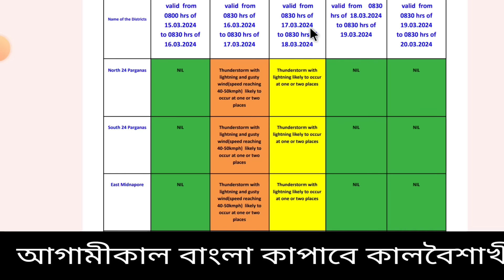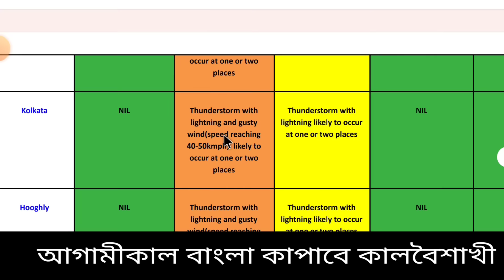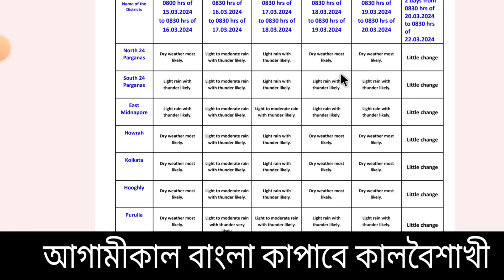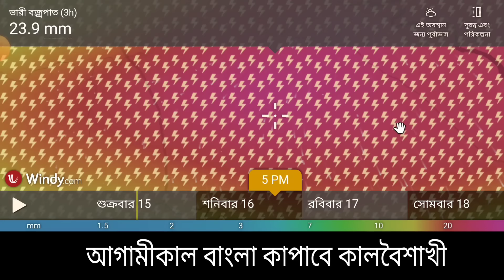Cyclone and Weather report: সাবধান কালবৈশাখী দাপটে হাই এলার্ট,৪০-৫০ কিমী বেগে ঝড়ো হাওয়া বঙ্গে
Cyclone and Weather report: ঝমঝমিয়ে কালবৈশাখী ঝড় বৃষ্টি, আজ থেকে টানা 10 দিন বজ্রঝড় বৃষ্টি

Cyclone and Weather report | জোড়া ঝঞ্ঝায় দক্ষিণবঙ্গে বৃষ্টি, শীতের মধ্যেই ফের চাষে ক্ষতির সম্ভাবনা

Cyclone and Weather report | দক্ষিণবঙ্গে আসছে বৃষ্টি, পশ্চিমী ঝঞ্ঝার প্রভাবে ফের বৃষ্টির সম্ভাবনা

Cyclone and Weather report | 30শে বঙ্গোপসাগরে ঘূর্ণিঝড় ও অব্যাহত থাকবে হাড় কাঁপানো ঠান্ডা বঙ্গে

Cyclone and Weather | হাড় কাঁপানো ঠান্ডা ও ঘূর্ণিঝড়, বঙ্গে আরো নামছে তাপমাত্রা,এদিকে ফের ঘূর্ণিঝড়

Cyclone and Weather: মুখ ঘোরালো নতুন ঘূর্ণিঝড়, ডিসেম্বরে বঙ্গের উপকূলে কি আসার সম্ভাবনা ঘূর্ণিঝড়ের

Cyclone weather Alert: ডিসেম্বরেই ফের ঘূর্ণিঝড়ের সম্ভাবনা, বঙ্গোপসাগরের শক্তিশালী সিস্টেম

Cyclone and Weather Report: ফের সিস্টেম বঙ্গোপসাগরে?, এবার কনকনে শীতে কাঁপতে বাংলা

Cyclone Michaung: নিম্নচাপের চাষে বিরাট ক্ষতি, মুষলধারে বৃষ্টিতে ভেসে গেল বিঘা বিঘা জমি, কখন থামবে

Cyclone Michaung Alert: আজ বাংলার দিকে এগোচ্ছে ঘূর্ণিঝড়, দক্ষিণবঙ্গে জেলায় জেলায় ভারী বজ্র বৃষ্টি

Cyclone Michaung Alert: ঘূর্ণিঝড়ের দক্ষিণবঙ্গ বাংলাদেশে বৃষ্টির পরিমাণ বাড়লো, সঙ্গে সর্তকতা জারি

Cyclone Michaung Alert: ঘূর্ণিঝড়ের প্রভাব শুরু দক্ষিণবঙ্গে, জেলায় জেলায় সতর্কতা জারি ?

Cyclone Michaung Alert: ঘূর্ণিঝড় এগোচ্ছে ক্রমশ বাংলার দিকে, নিম্নচাপ রূপে ভয়াবহ বৃষ্টি দুই বাংলায়

Cyclone Michaung Alert: ঘূর্ণিঝড়ের মেঘ প্রবেশ করল বঙ্গে, আর কয়েক ঘণ্টাতেই বৃষ্টি দক্ষিণবঙ্গে

Cyclone Michaung Alert: ঘূর্ণিঝড়ের ৪ দিন বৃষ্টি দক্ষিণবঙ্গে,শক্তি বাড়িয়ে আরো শক্তিশালী হলো

আবহাওয়ার খবর
স্বাগতম বন্ধু,

🔴Live: এই সপ্তাহের গুরুত্তপূর্ণ আবহাওয়ার আপডেট গোটা ভারত ও বাংলাদেশ থেকে বর্ষা বিদায় নিয়েছে। বাংলায় পশ্চিমের দিকের জেলা গুলির পাশাপাশি বাকি জেলাগুলিতে শুকনো আবহাওয়া শুরু হয়েছে ও রাতে হালকা ঠান্ডা অনুভূতি হচ্ছে, আরব সাগরে  ইতিমধ্যে ঘূর্ণিঝড় তেজ ( Cyclone Tej) তৈরি হয়ে, Extreamly severe cyclone এ পরিনত হয় ইয়েমেন এ আছড়ে পড়েছে আর বিপর্যস্ত করেছে ইয়েমেন ও ওমান কে জানালো ভারতীয় মৌসুম ভবন, এদিকে বঙ্গোপসাগরে সৃষ্ট নিম্নচাপ শক্তি বাড়িয়ে শক্তিশালী ঘূর্ণিঝড় হামুন ( Cyclone hamoon ) এ পরিনত হয়েছিল উত্তর পশ্চিম বঙ্গোপসাগরে, বাংলাদেশের উপকূলে আছড়ে পড়েছে ঘূর্ণিঝড় হিসাবে জানালো হয়েছে IMD এর তরফ থেকে। এরফলে মৎস্যজীবীদের ২৫  তারিখ পর্যন্ত সতর্কতা দেওয়া হয়েছিল। এদিকে মাসের শেষ বা নভেম্বর মাসের প্রথম সপ্তাহে মূলত বিক্ষিপ্ত হালকা বৃষ্টি  হতে পারে ঝাড়খণ্ড দক্ষিণবঙ্গ ও উড়িষ্যার কিছু জেলায়,  তবে কলকাতা হাওড়া হুগলী নদীয়া মেদিনীপুর ২৪ পরগনার দিকে বৃষ্টি খুব হালকা থাকলেও পশ্চিমের জেলায় একটু হালকা বৃষ্টি হতে পারে,  বাংলাদেশে ও আসাম মেঘালয় অরুণাচল প্রদেশ ও ত্রিপুরায় বৃষ্টির সম্ভাবনা নেই।  বঙ্গোপসাগরে ফের কোনো ঘূর্ণিঝড় বা ঘূর্ণাবর্ত আসছে কিনা  নজর রাখা হচ্ছে তবে আগামী কয়েকদিন সেই সম্ভাবনা নেই জানিয়েছে আবহাওয়া দপ্তর, তাপমাত্রা সামান্য বেশি থাকবে দিনে, শুকনো আবহাওয়ার পাশাপাশি রাতে ঠান্ডা ঠান্ডা অনুভূতি থাকবে জানিয়েছে আবহাওয়া দপ্তর, নিয়মিত নজর রাখুন কিন্তু ভয়ানক বড় কোন সতর্কতা দেয়নি এখনও দেয়নি আলিপুর আবহাওয়া দপ্তর ও ভারতীয় মৌসুম ভবন বা IMD। Bengal new update, Weather today

🔴👉  আবহাওয়া একটু নরম থাকবে বিভিন্ন জেলায় বাংলার বিশেষ করে উত্তরবঙ্গের জেলাগুলিতে দার্জিলিং কালিম্পং জলপাইগুড়ি আলিপুরদুয়ার কুচবিহার এ, একটু গুমোট গরম বেশি থাকবে উত্তর দিনাজপুর দক্ষিণ দিনাজপুর ও মালদা জেলায়, দক্ষিণবঙ্গে পুরুলিয়া বাঁকুড়া পশ্চিম বর্ধমান ঝাড়গ্রাম পশ্চিম মেদিনীপুর তুলনা মূলক একটু বাড়বে তাপমাত্রা, খুব গরম না থাকলেও অস্বস্তি বজায় থাকবে , একই রকম থাকবে পূর্ব বর্ধমান বীরভূম নদীয়া হুগলী কলকাতা হাওড়া উত্তর ২৪ পরগনা দক্ষিণ ২৪ পরগনা পূর্ব মেদিনীপুর জেলার বেশিরভাগ এলাকায়, ২-৩° তাপমাত্রা বাড়ার ইঙ্গিত দিয়েছে আলিপুর আবহাওয়া দপ্তর। কোথাও একটু বেশি গুমোট গরম, রোজ দেখুন ও জানুন ajker abohar khabar.

NB: আপডেট এখনও পরিবর্তন হতে পারে, এটি কোনো ফাইনাল আপডেট নয়, এটি আজ ২ রা নভেম্বর বৃহস্পতিবার ২০২৩ ECMWF মডেল অনুযায়ী একটি সম্ভাবনা, আপনাদের অবগত ও সতর্ক (যদি কিছু থাকে)  জন্য একটি প্রচেষ্টা মাত্র। আরো আপডেট আসবে সেগুলো নিয়মিত জেনে যাবেন। আর শেয়ার করে সতর্ক করুন যদি উপযুক্ত মনে করেন। আপডেট ভাল লাগলে একটি লাইক করে অনুপ্রাণিত করবেন।